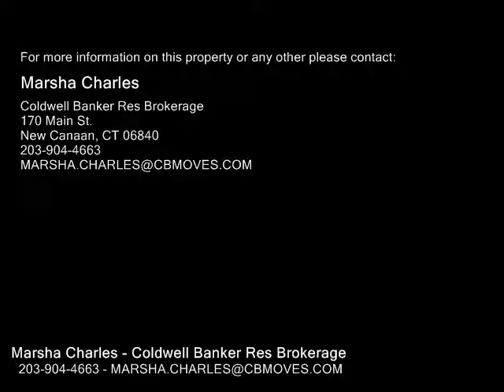86 Locust Avenue , New Canaan CT 06840 - Real Estate - For Sale -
86  Locust  Avenue , New Canaan  CT 06840  Real Estate  For Sale   Walk to town and train from this newly painted duplex with freshly refinished hardwood floors and new kitchen counters. Third floor with two finished rooms. Surprisingly large rear yard for great outdoor fun and entertaining. Three parking spots right in front . Unit B is on right hand side.

Marsha Charles
Coldwell Banker Res Brokerage